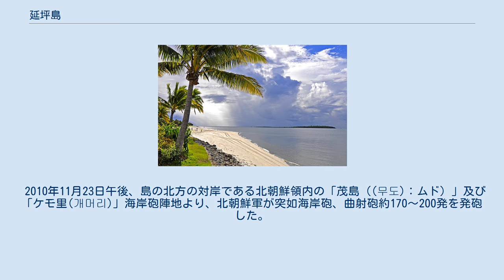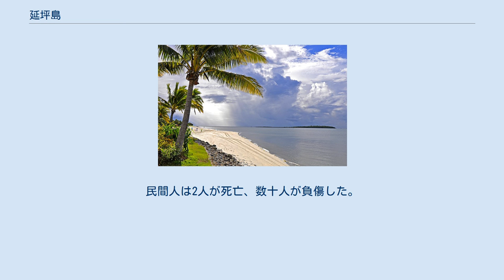延坪島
甕津郡_(仁川広域市)
延坪島（ヨンピョンド、えんぺいとう、朝: 연평도）は、京畿湾北西部に浮かび大韓民国（韓国）が統治する2つの島の総称。
朝鮮民主主義人民共和国（北朝鮮）が統治する甕津半島の南12kmに位置し、軍事境界線（北方限界線）近くの島である。
 大延坪島と小延坪島 大延坪島（テヨンピョンド/대연평도、6.19 km²、地図）と小延坪島（ソヨンピョンド/소연평도、0.94 km²、地図）の2つの有人島からなり、行政上は仁川広域市甕津郡延坪面に属するが、北朝鮮も領有権を主張している。
黄海上にあって、同じく韓国の施政下にある白翎島、大青島、小青島、隅島とともに、「西海五島」と呼ばれる。
 延坪島の北方には1953年8月に国連軍が宣言した北方限界線 (NLL) が走っている。
一方、北朝鮮は1999年9月に北方限界線の無効を主張するとともに独自の「海上軍事境界線」を延坪島の南方に設定した。
延坪島は北朝鮮の設定した海上軍事境界線の北側になるが、2000年3月、北朝鮮は米艦艇や民間船舶が通航できる水域として延坪島周辺海域の第二区域とそこに通じる第二水路を設定している。
なお同じように西海五島の白翎島周辺海域には第一区域とそこに通じる第一水路、隅島には第三区域を設定している。
 周辺海域では第1延坪海戦（1999年）、第2延坪海戦（2002年）、延坪島砲撃事件（2010年）などの武力衝突が起こった。
韓国は延坪島に1000人規模の海兵隊部隊を駐屯させており、北朝鮮側の大睡鴨島や長在島には延坪島を攻撃するための平曲射砲が配備されている。
 近海はグチやワタリガニなどの好漁場となっているが、近年中国漁船の違法操業が問題となっている。
 仁川中心部からは122km離れている。
人口は1,689人（2008年12月末）。
 朝鮮王朝（李氏朝鮮）時代には黄海道に属する島であった。
1896年（高宗33年）の地方行政制度改編の際に、黄海道海州郡松林面の属島となっている。
 1938年、海州郡の中心部が海州府となった際、周辺部・離島部は碧城郡となった。
1945年8月、日本の統治が終焉を迎えると、38度線以南にあったこの島は南側の領域となり、対岸にある甕津半島とともに京畿道甕津郡となった。
 朝鮮戦争によって甕津半島本土は朝鮮人民軍（北朝鮮軍）が占領したが、延坪島は大韓民国領に留まった。
1995年には仁川広域市に編入された。
1999年7月20日、面の名は「松林面」から「延坪面」に改められた。
 2010年11月23日午後、島の北方の対岸である北朝鮮領内の「茂島（(무도)：ムド）」及び「ケモ里(개머리)」海岸砲陣地より、北朝鮮軍が突如海岸砲、曲射砲約170～200発を発砲した。
発射された砲弾は大延坪島の陸地及び周辺海域に着弾し、陸地には80発が着弾した。
 現場の反撃措置により韓国軍は島内の陣地に展開させていたK9 155mm自走榴弾砲で応射し、80発以上を発射、砲撃戦となった。
この砲撃戦に対して韓国軍最高司令部は戦闘機を延坪島周辺空域に向け非常出撃させた。
砲撃戦は14時35分より開始し、55分に一時的に中断。
15分後の15時10分に再び北朝鮮側から砲撃が開始され、42分まで続いた。
 この砲撃によって韓国軍兵士2人（陸軍・海兵隊各1名）が戦死し、4人が負傷。
自走砲2両が損傷を受けた他、兵舎や陣地、通信設備等の軍施設に損害が生じた。
また、島内の民間地区にも多数が着弾し、民家に損壊と火災を生じさせ、大きな被害を出した他、山間部では着弾により山火事が発生し、広い範囲にわたり山林が焼失した。
民間人は2人が死亡、数十人が負傷した。
 北朝鮮側の実質的被害は今のところ不明である。